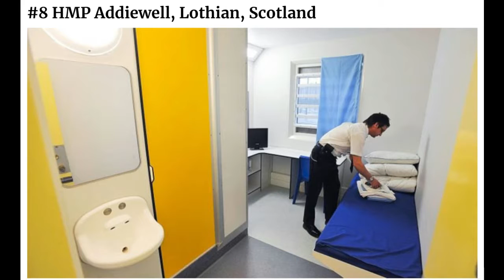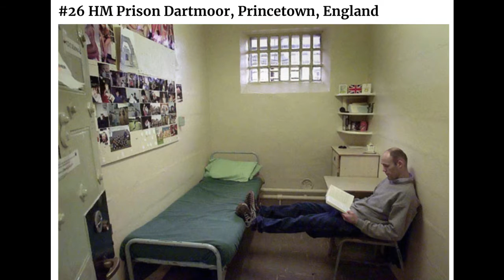What Prison Cells Look Like Around The World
Hey! Welcome to Cat in action channel!
Upload DAILY Content Of Funny Pictures, Hilarious And Amazing Pictures Of Everything!!

You are watching :What Prison Cells Look Like Around The World